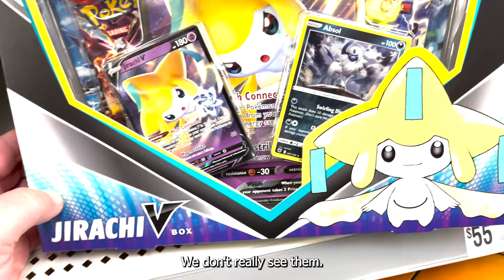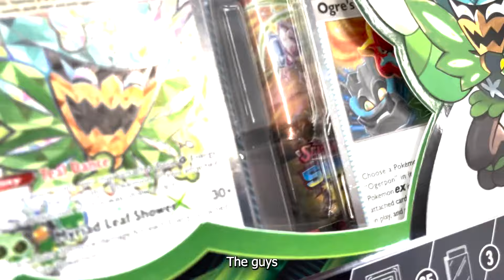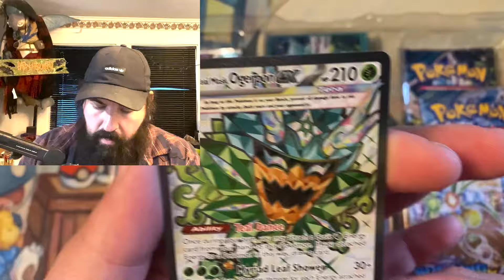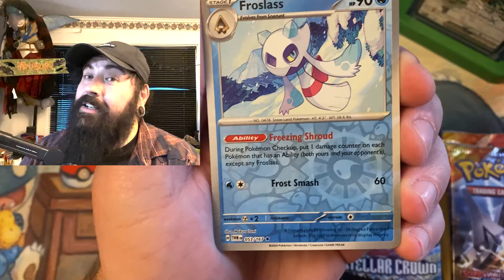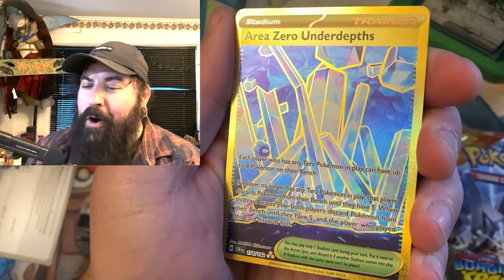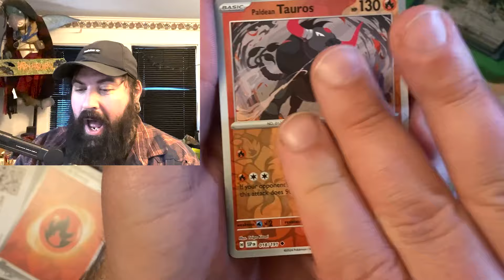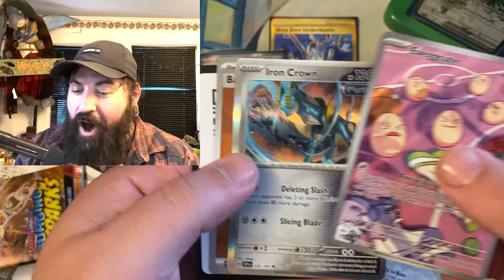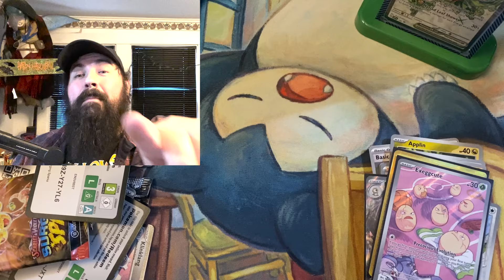Walmart released the Ogerpon EX box!!! 2 weeks Early!!!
Come watch us open a new Pokémon box